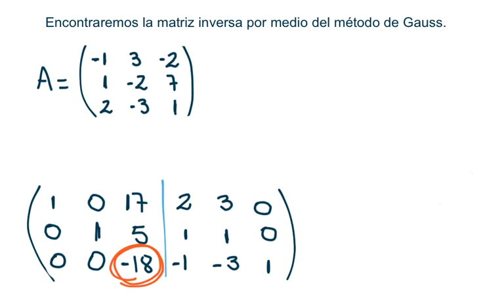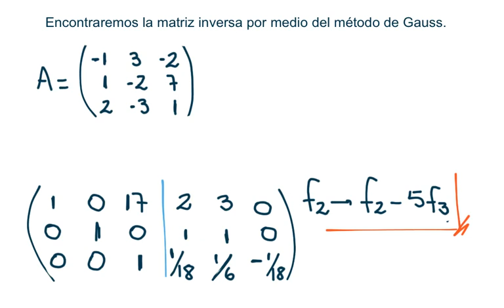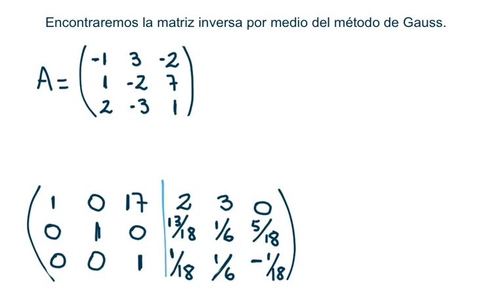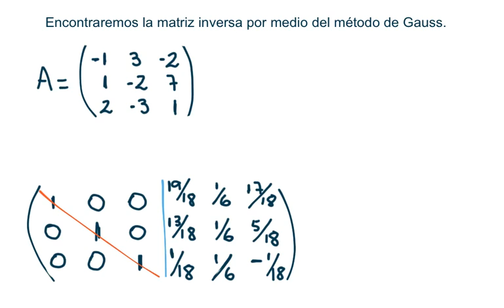Matrices 2. Matriz Inversa